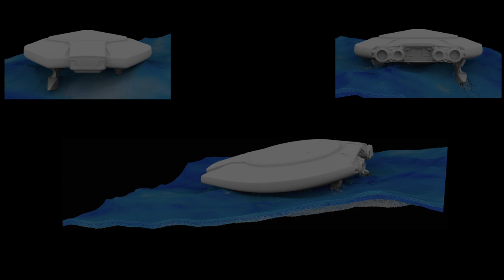Lost in Space: Season 2 | VFX Breakdown | Digital Domain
Join the Robinson's latest adventure in space.

Enjoy our latest VFX breakdown for Season 2 of the Netflix series "Lost in Space."